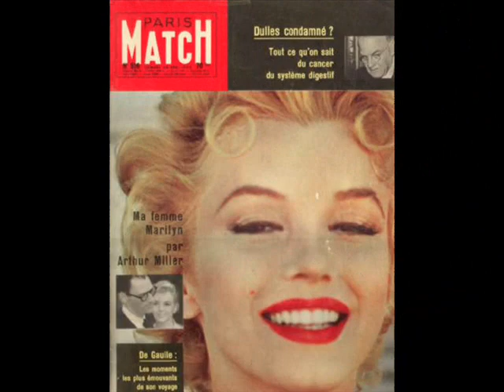Heartbreak Hotel - Marilyn Video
For all Marilyn Monroe fans!